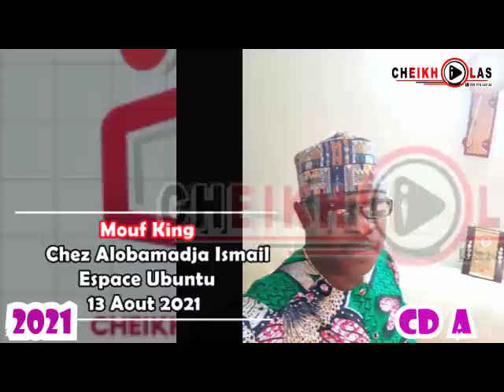El-hadj Mouf King Bénin_13 Août 2021_Alobamandja Ismaïl_Espace Ubuntu_CD B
Mouf King en live